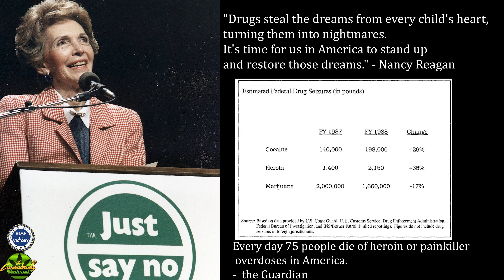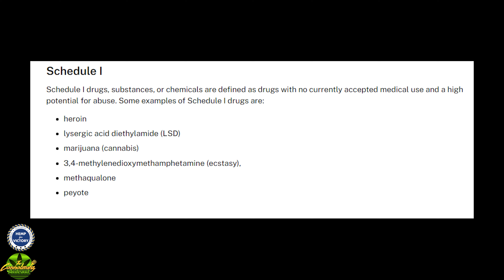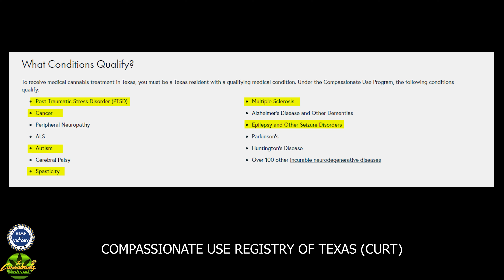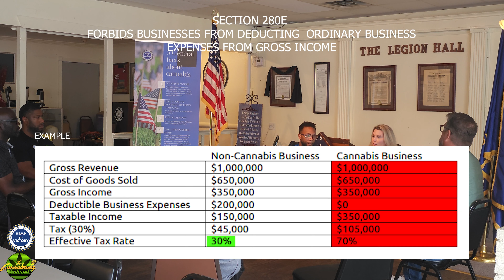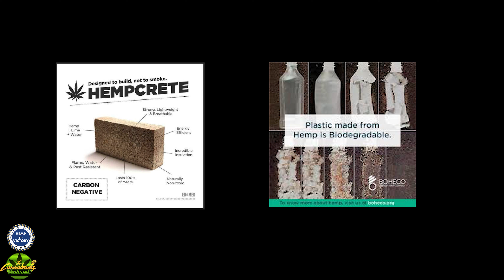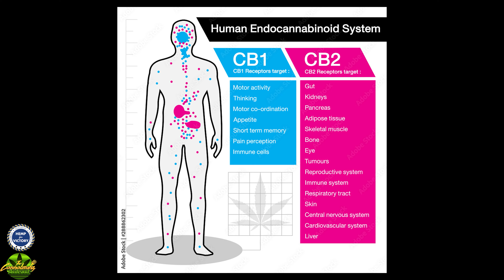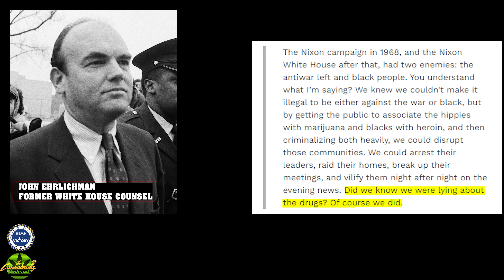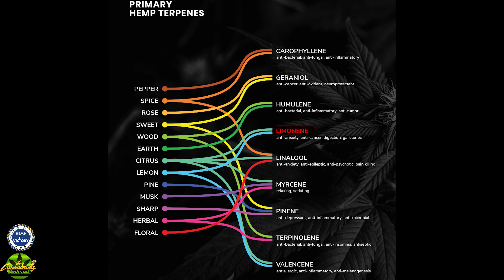Bravery & Bud Dialogues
Join us for an enlightening discussion hosted by the board members of Hemp for Victory, Robert Head and Corey Milsap, as they dive into critical topics with leading professionals in the cannabis industry. This episode features Dr. Antonio Rozier, a local pain specialist advocating for cannabis in pain management, and Chelsie Spencer, one of Texas's foremost legal advisors on cannabis. They will discuss the Texas Compassionate Use Program, the reclassification of cannabis to Schedule 3, recent research from the VA, and the ongoing debates surrounding the banning of

Hemp-derived products.

At Hemp for Victory, we are dedicated to educating veterans and the public on the numerous benefits of cannabis and raising awareness about why this healing plant remains illegal. By donating, you can help us expand our educational efforts and make a positive impact. Donate to Hemp for Victory and support our mission to educate and advocate.